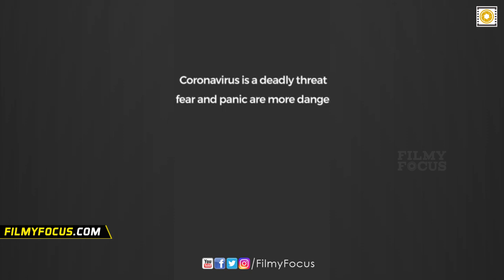Celebrities Awareness Video SafeHandsChallenge | Namratha | Manchu Lakshmi | Avantika Mishra